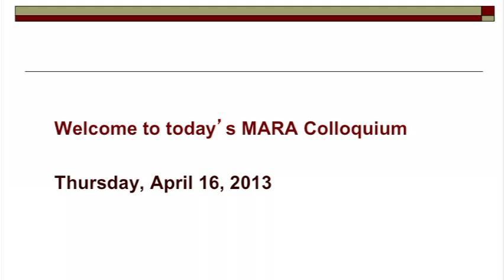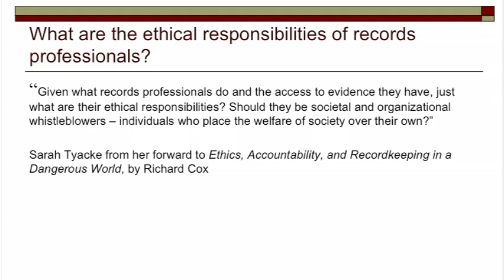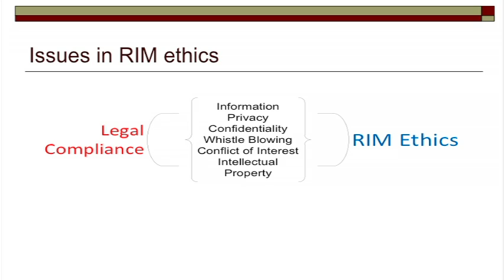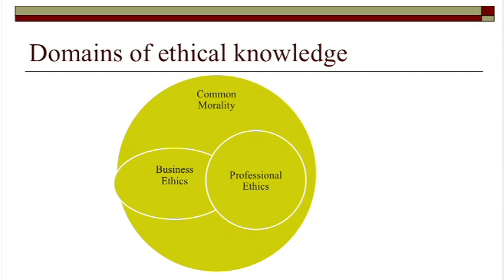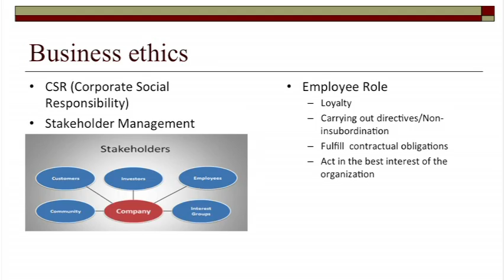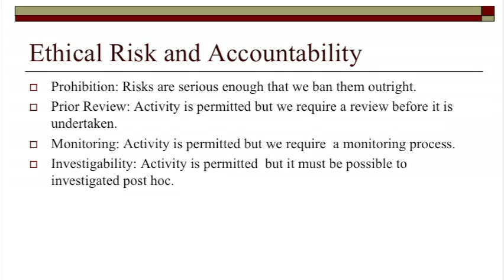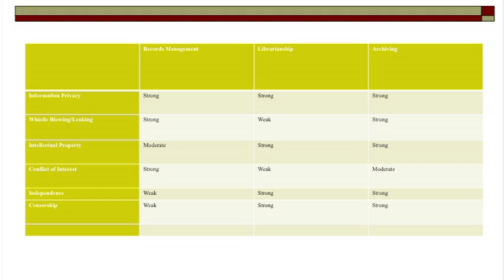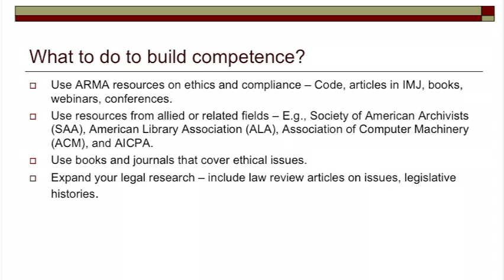Professional Ethics for Records and Information Professionals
Abstract:
The presentation will provide an overview of records and information management (RIM) ethics. RIM ethics is envisioned as a professional ethics for records and information professionals. As a body of knowledge, it will share characteristics and issues with other fields such as librarianship and accounting but will have its own distinctive values and perspectives. Issues important to RIM ethics include: Truth/Deception, Information Privacy, Confidentiality, Conflicts of Interest, Whistle blowing, and other topics related to the ethical management of information. Issues covered in the presentation will include characteristics of professions and their specialized ethics, the relation of professional ethics to business ethics and our common morality, codes of ethics, and the distinguishing features of RIM ethics.

Biography:
Norman Mooradian has had a dual career working as an academic focusing on ethics and as an information professional. He has worked in the information technology field for over fifteen years in the area of enterprise content management (ECM). He has certifications and extensive technical training in ECM and related technologies. His responsibilities include system design, taxonomy implementation, training, documentation, application configuration, and workflow design.

Norman received a Ph.D. and M.A. in Philosophy from the Ohio State University and has completed graduate courses in legal studies at the University of Illinois. He has researched and published on issues in information technology ethics and business ethics. He has also taught ethics, business ethics, and logic and critical thinking at colleges and universities over the last two decades.